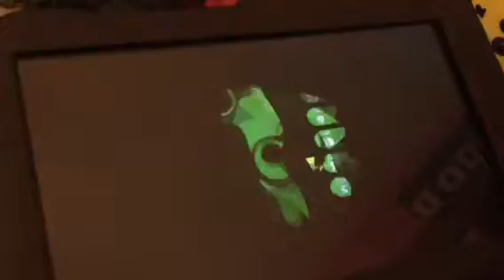Let’s Play: Splatoon 2 Part 53